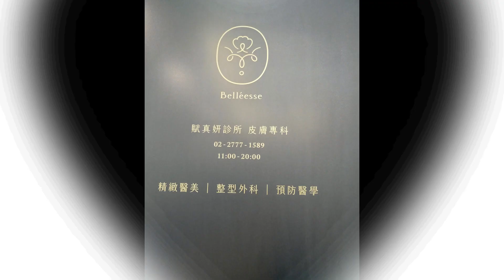久違的回廠保養-賦真妍皮膚專科診所/皮秒雷射+蜂巢雷射全臉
最近一直在做日光浴。
還有戴口罩的問題。
都忽略了臉部保養。
近期解口罩，我媽才說要開始擦口紅了。
我才想到該回廠保養肌膚了。

我就立馬 預約
來#皮秒雷射 加 蜂巢雷射 全臉。